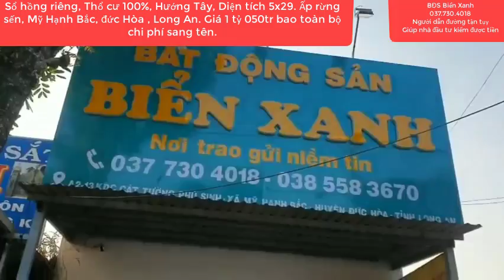( Đã bán)Bán Gấp | Ngay cổng cát tường phú sinh 5x29 | Giá Chốt 1 tỷ 050tr Thổ cư Sổ riêng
Bán Gấp | Ngay cổng cát tường phú sinh 5x29 | Giá Chốt 1 tỷ 050tr Thổ cư Sổ riêng Giá đầu tư  | Đức Hòa.Long An |  @BĐS Biển Xanh
bđsbiểnxanh​​​​​​​​​​​​​​​​​​​​​​​​​​#.bđsđứchòalongan#cattuongphusinh​​​​​​​​​​​​​​​​​​​​​​​​​​#
Cần bán nhanh lô đất , Sổ hồng riêng, Hướng Tây. Nằm ngay trục đường đông dân . . Nằm vị trí nhiều tiềm năng sinh lời cao. .Khu dân cư đông đúc, gần nhiều tiện ích, công viên, cây xanh ,có diện tích 5x29=146 m2,   gần nhiều tiện ích  .Tọa lạc tại , Ấp Rừng sến, Xã Mỹ Hạnh Bắc , H. Đức Hòa, T. Long An, Cách địa phận xã Xuân Thới Sơn, Huyện Hóc Môn Tp. Hồ Chí Minh 8 km. Cách trung tâm Sài Gòn , Chợ Bến Thành, Nhà Thờ Đức Bà 35 km.  xe hơi , xe tải chạy , Vị trí tiềm năng đường trục chính, tiện lợi buôn bán đa nghành ngề.Nằm vị trí khu đông dân .Giá rẻ đầu tư quá tốt chỉ  1 tỷ 040tr vnđ Chốt, Xây tự do , bao phí sang tên trong ngày.